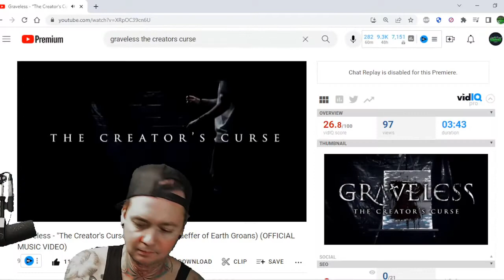Graveless - The Creator's Curse (Reaction)